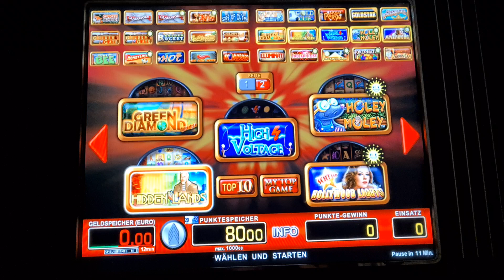🕦Gönnt er bei Hidden Lands?🕦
In diesem Video zocken wir eine Runde Hidden Lands 2€. Schreibt mir gern eure Liebligsspiele in die Kommentare, dann kann ich dazu auch mal ein Viedeo machen. Wenn euch das Format gefällt, lasst gern ein Abo da um keine weiteren Videos mehr zu verpassen.